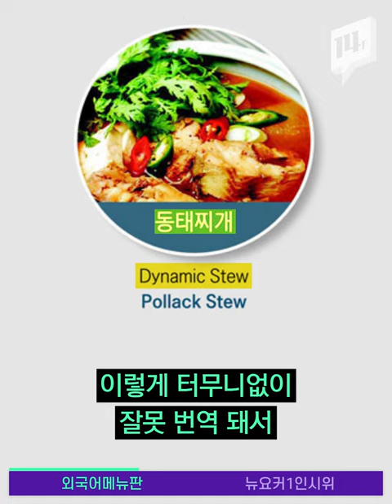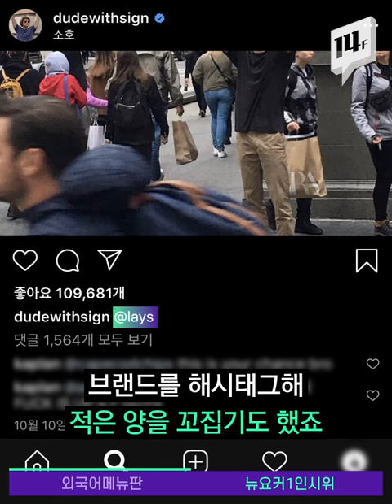육회=Six times?! 오역으로 고통받는 한식을 위해, 제대로 된 외국어 메뉴판 등판!! / 14F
육회를 영어로 하면? Six times?? 이럴 수가! 외국인들을 위해 영어로 표기된 음식 이름! 하지만 잘못 번역된 것은 오히려 혼란을 주는데요. 이제는 디자인도 정보도 알찬 외국어 메뉴판이 나옵니다. 더욱 널리 K-푸드를 알릴 수 있는 기회가 되면 좋겠네요~